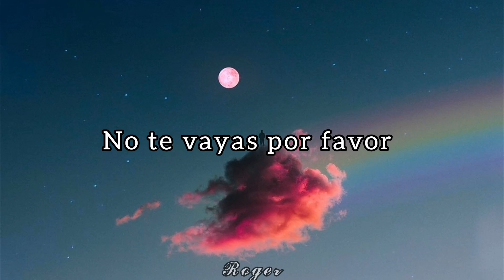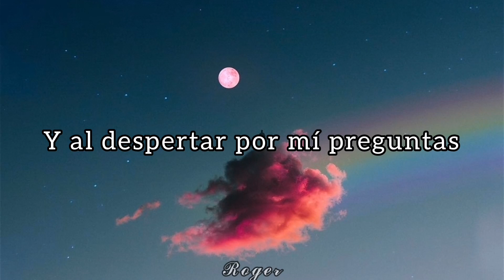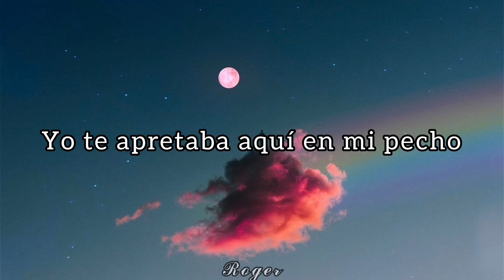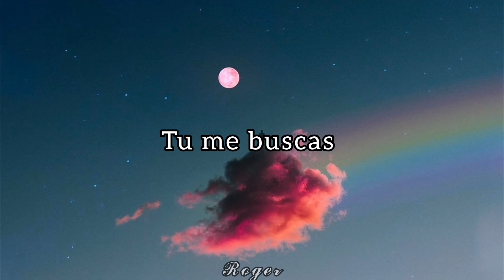Regresa Ya // Jesús Acosta & The Professionals // Lyrics